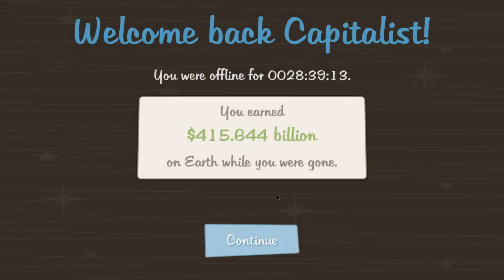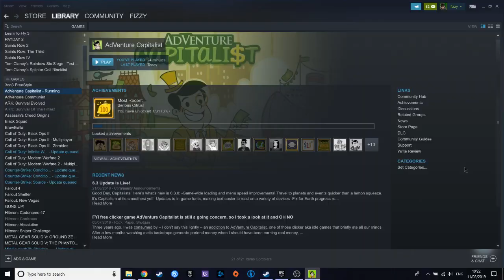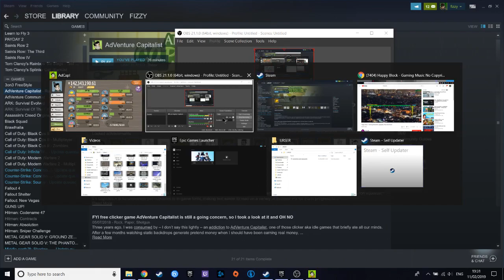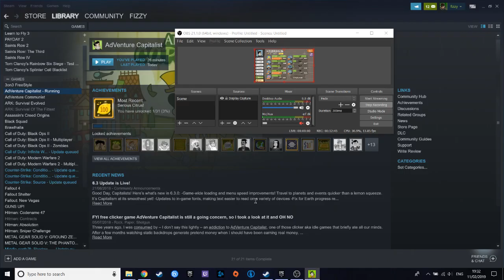adventure capitalist how to make money for noobs #3